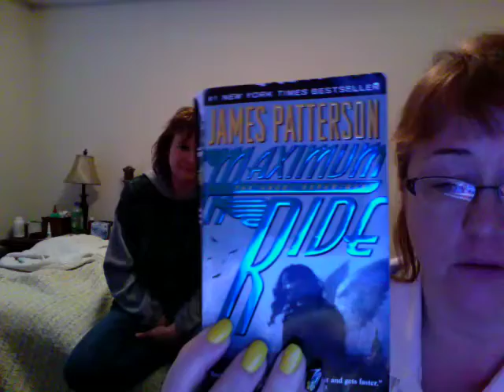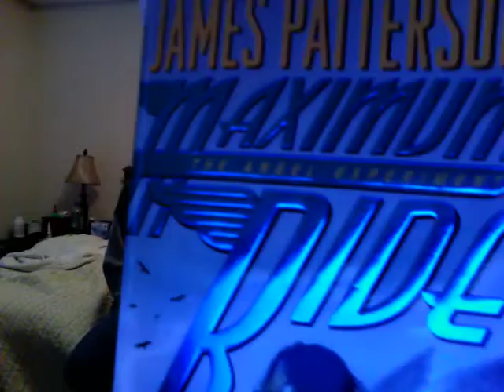Asi & Cynde Video Blog Episode 3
Asi and Cynde are major weirdos!